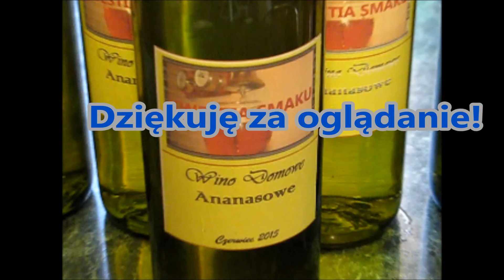Wino z ananasów - cz. 4 (ostatnia) - Kwestia smaku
Czwarta (ostatnia) część produkcji domowego wina z ananasów.

Muzyka na wstępie: Avicii - Levels